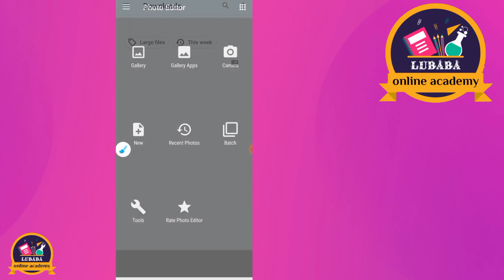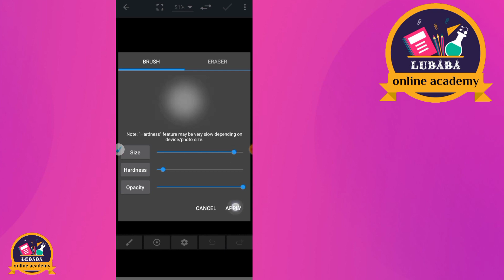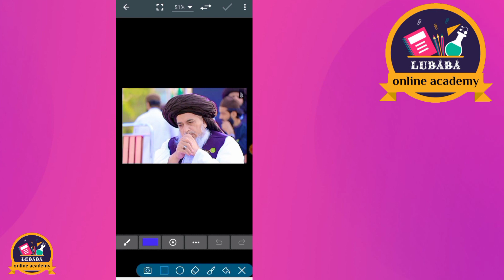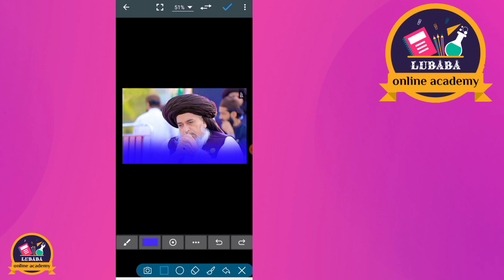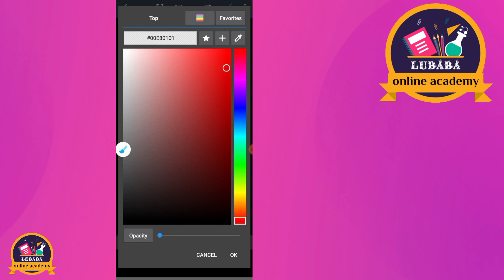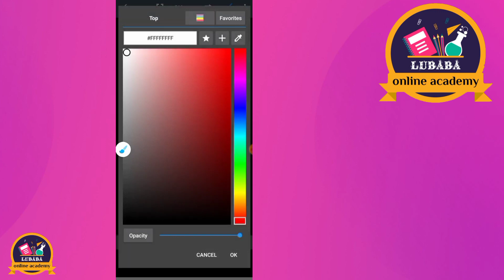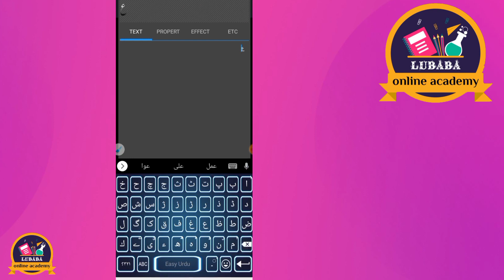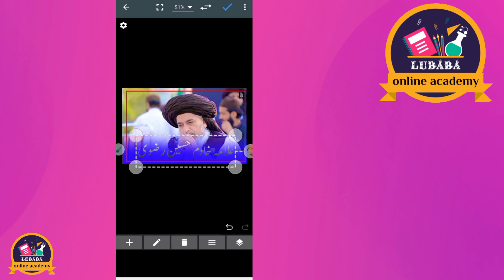photo editing course4